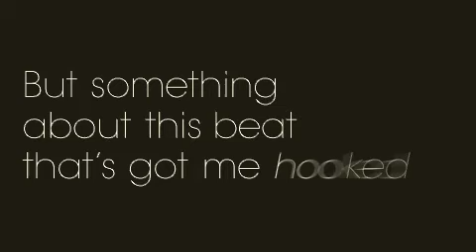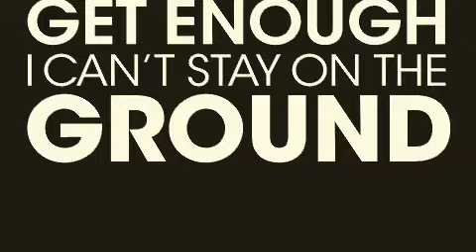Taio Cruz Feat. Kylie - Higher (Justin Sane Remix)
The cheeky unofficial Justin Sane club mix of Taio Cruz & Kylie's new single "Higher"...